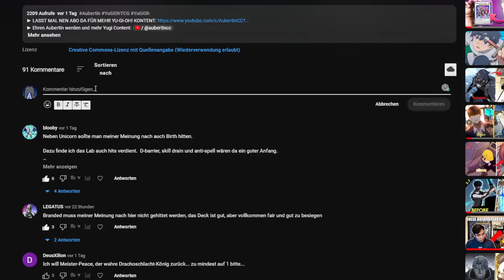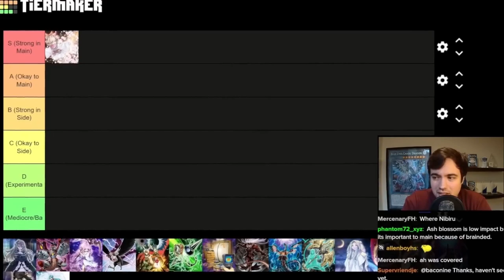Ein Deck NUR Aus Handtraps